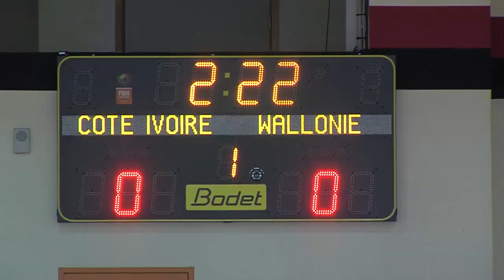Basket-Ball Féminin - Finale (CIV/FWB) - VIIes Jeux de la Francophonie 1/4